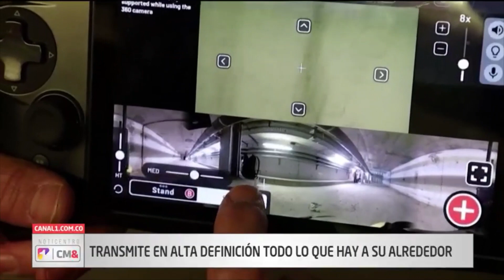Perro Robot Reparador - Canal 1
Descubre el perro robot reparador que puede ayudar en tareas de reparación y mantenimiento